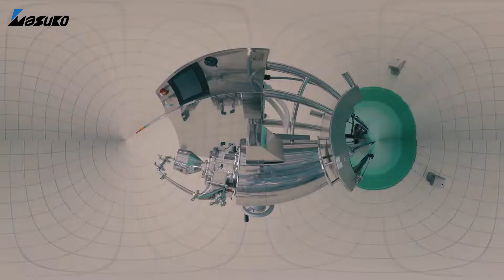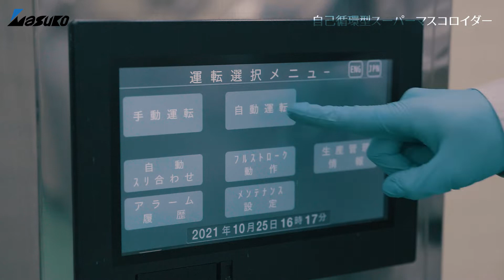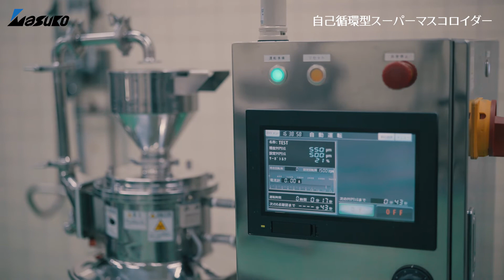自己循環型スーパーマスコロイダー｜超微粒摩砕機《湿式粉砕》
アンダーミクロン級の超微粒子を得ようとする場合、従来は機器を微調整しながら何度も粉砕を繰り返していたため、作業者が現場から離れることができませんでした。新開発の“セルフポンピング機能”を搭載した「自己循環型摩砕機」は、スイッチをONにするだけで簡単作業で目標粒子を得ることができます。
原料を投入すると「粗砕モード」で運転が始まり、予め設定したタイミングで「微細モード」に切り替わります。繊細なクリアランスや回転数をコントロールもすべて自動。所定の工程を終了すると自動停止し、アラームを発し運転終了を通知します。自動排出、自動洗浄機能の設定もあります。（オプション）
また、粉砕室内は処理物で隙間なく満たされているため、処理物が空気に触れることもなく、品質劣化はほとんどありません。また、滞留を生じない新機構の本体設計により、粒度分布にムラの出ない画期的な性能を実現しました。